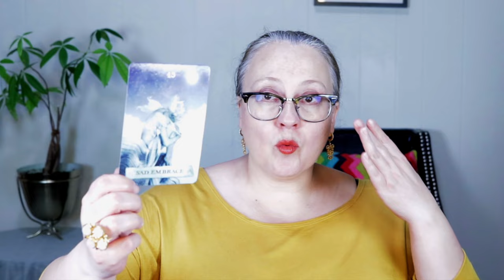IT'S GOING TO BE ALRIGHT | ANGELIC HEALING MESSAGE MAY 4, 2024